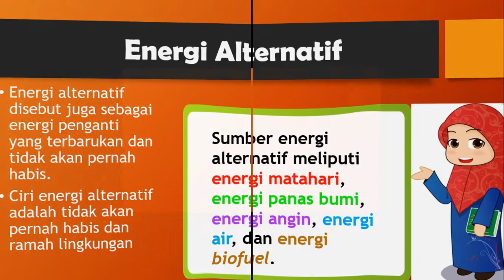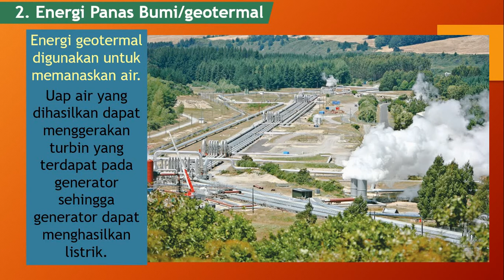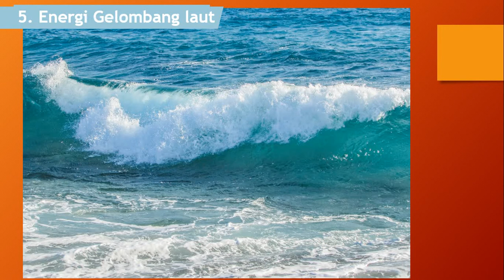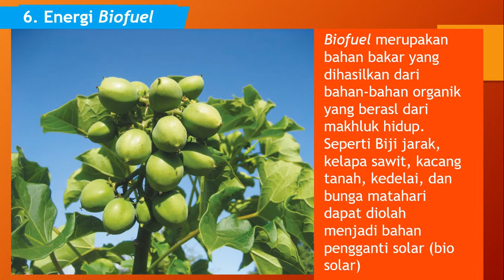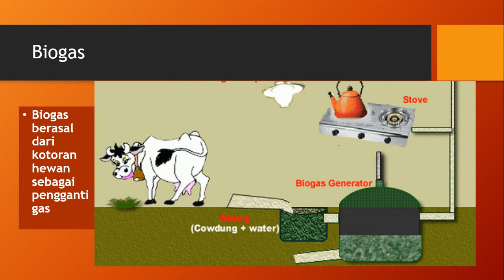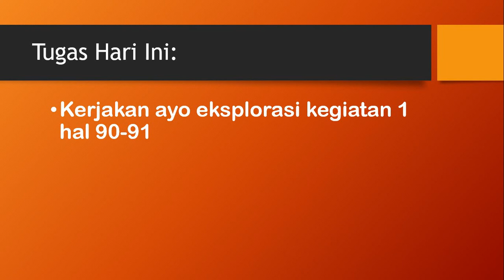Tema 2 " Selalu Berhemat energi"~Subtema 3"Energi Alternatif"~ Pembelajaran 1 I Grade 4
Selamatkan bumi dengan energi alternatif untuk menyayangi tumbuhan dan hewan